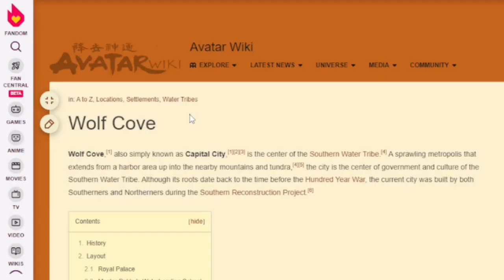NETFLIX's Avatar: The Last Airbender Episode 1 EXPLAINED (in 3 or more minutes)